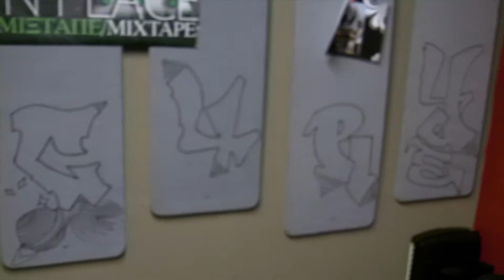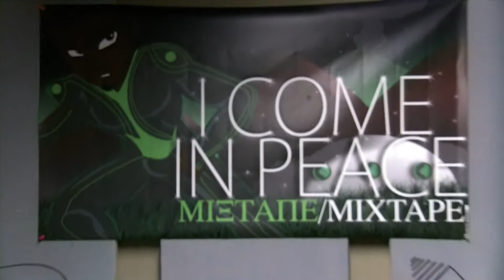Studio time With Blaque pat and Megatron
Rro G Batista Megatron and Blaque pat in the studio